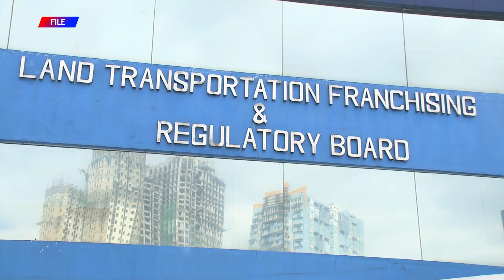Mahigit 97% ng PUJs sa NCR, naipasok na sa kooperatiba o korporasyon sa ilalim ng PUV consolidation